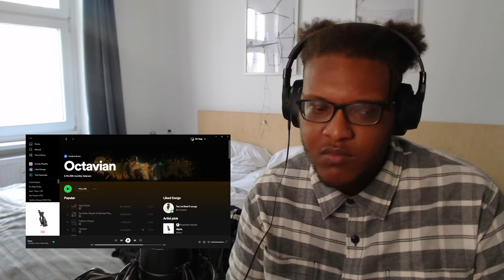Octavian - Stare Ft. Corbin & Bobby Raps | REACTION